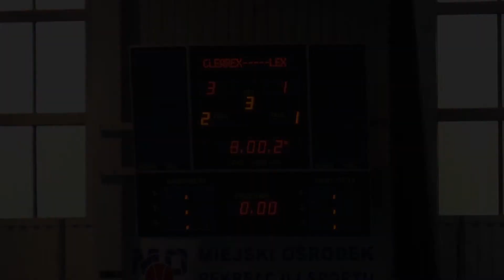CLEAREX WYGRAŁ KOLEJNY SPARING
Clearex Chorzów pokonał w sparingu zespół krakowskiej ligi Dream Team Lex Słomniki 3:1.

COMTV.pl - produkcja TV i filmowa